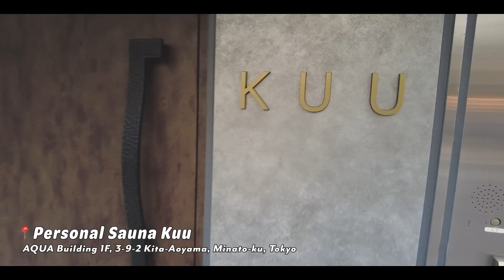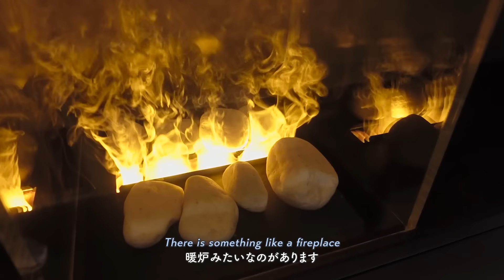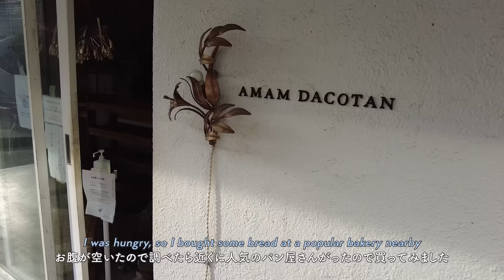【 サ活 】“そうだサウナ、行こう”と思った休日🧖🏻‍♂️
✔︎ SNS